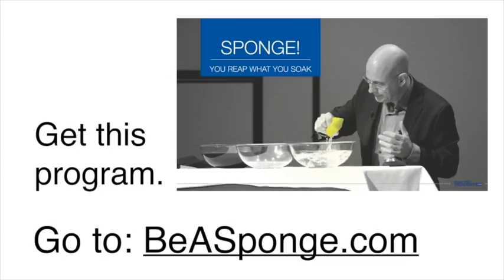Inspirational Journey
Want to see an inspirational journey or live one?

Inspirational journey. What is your journey? Want to life a more inspiring life? Want the X factor?

Be your best! Be your best self! Be your best motivational video!

Darren's inspirational journey can inspire yours!

If you want to connect more deeply with your audience and leave a more lasting impression, you have to avoid the common public speaking mistakes that most presenters make.

Who is Darren LaCroix to say? Darren out-spoke 25 thousand contestants from 14 countries to become the World Champion of Public Speaking. BUT that is not why he is qualified and worth listening to. Since winning he say spoken all over the world and for over a decade been coaching speakers at all levels. He has helped aspiring professionals, corporate presenters and even professional speakers, master their message.

Ask former stand-up comic turned World Champion Speaker, Darren LaCroix.

Darren teaches:
• How to Own the Stage
• How to be funnier
• How to connect with your audience
• How to speak like a champion
• How to get paid to speak
• Funny public speaking
• Public speaking career
• Public speaking business
• How to become a motivational speaker
• Motivational tips & quotes

How can you teach motivation or inspiration if you aren't pursuing some big goal or dream yourself?  That's what Darren LaCroix believes.

So track his daily progress. See his frustration...his tiny successes...his mistakes and set backs.